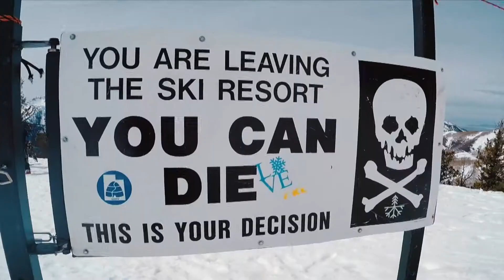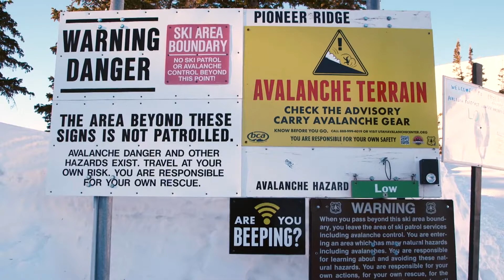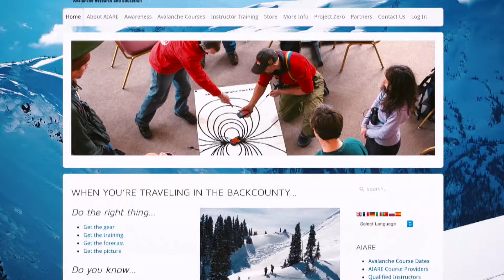20 to Ready: Avalanche Prep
Learn how to get the information you need to avoid avalanches when you head off for a winter adventure in the Utah backcountry.